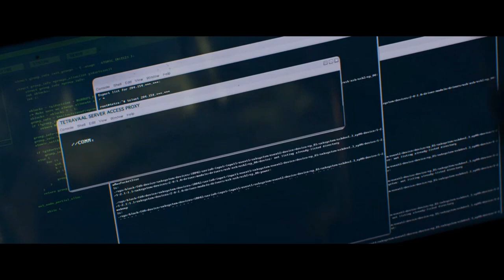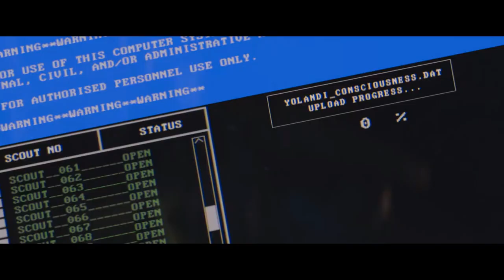🎞 CHAPPIE escena final español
Escena final de la película de ciencia ficción CHAPPIE.

🟠 Este canal no está monetizado para, entre otras cosas, no tener tantas limitaciones con el copyright. Más detalles

A parte de este canal de Youtube, Portalcienciayficcion es una extensa plataforma en español gratuita y sin ánimo de lucro fundada el 2009 que se dedica a la divulgación científica y los contenidos de ciencia ficción